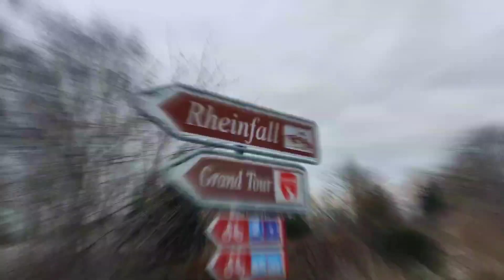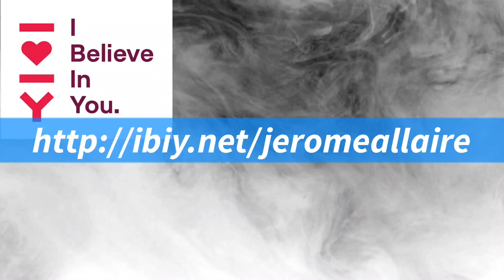Roberto en vélo - La Suisse part 4